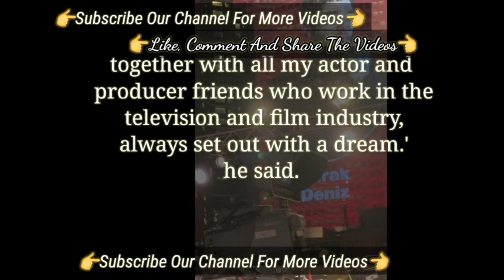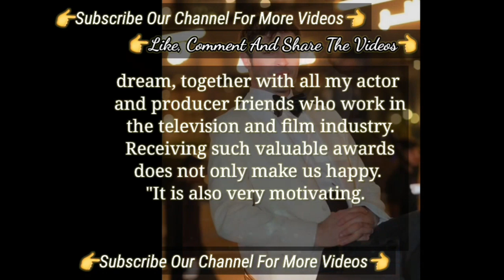The Arabian Award Burak Deniz Turkish Tv Series Actor | Bambaşka Biri Burak Deniz Actor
The Low Ratings Bambaşka Biri Turkish Tv Series | Hande Erçel and Burak Deniz Turkish Series
The Emotional Posts Of Turkish Tv Series Actress Bambaşka Biri Hande Erçel
The Exhibition Tour Turkish Tv Series Hande Ercel | Hande Erçel Turkish Tv Series Bambaşka Biri
Now Hande Erçel and Burak Deniz Were In Bolivia | Turkish Tv Series Actors Burak Deniz
Burak Deniz's Supported The Partner Of Turkish Tv Series Bambaşka Biri Hande Erçel
Bambaska Biri series New Hande burak sets | The New Off Set of Hande Erçel Burak Deniz Bambaşka Biri
Hande Erçel Bambaska Turkish Tv Series Actor Talked about Her Series's Character Bambaska Biri
Burak Deniz Turkish series
Burak Deniz 2023
Burak Deniz Turkish tv series